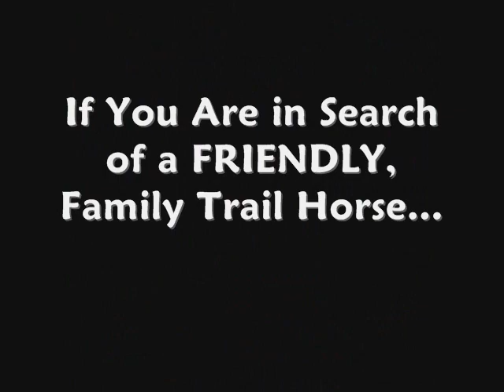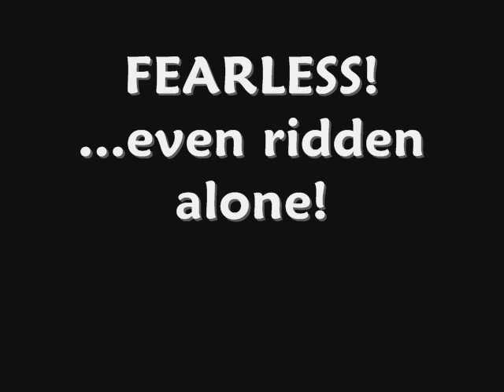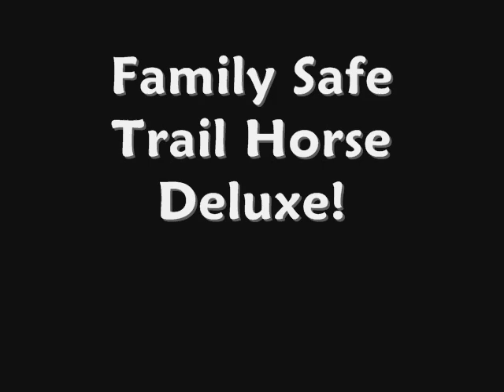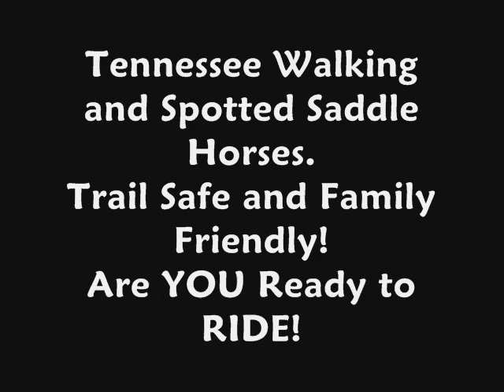Triple Midnight Chance Family Safe Tennessee Walking Trail Horse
Are YOU Ready to Ride!!

Heavens Gait Farm is proud to introduce this Family Safe Trail Horse Deluxe - Triples Midnight Chance - or I should say "re-introduce" as we sold this handsome Bay Gelding about five years ago to a lovely young lady (13 at the time) for her First Horse! She is now heading off to college (congratulations Jenna!) and has asked us to help her find Chance another loving family who will appreciate his special qualities! Jenna found that over the past year, her time was taken up by activities normal to any teenager, school, thoughts of college and we bet, boys, too! Chance received lots of love, but not many miles for the past year, so she turned to us for help to recondition him and make sure he gets another great family. As we expected, he went right back to work, as if he was ridden yesterday and we continue to be "in love" with this great horse that impressed us years ago! He is probably the most beautiful Bay horse that I have ever seen - his coat glistens in the sun like a copper penny outlined with his dark markings, legs, mane, tail, muzzle, ears - WOW!! And he matured into such a well built fella - full bodied and 16.1 - big enough for a large rider and gentle enough for a beginner! Where do I begin to tell you about this amazing horse? He is absolutely fearless and will carry a rider anywhere they want to go - every time - without exception! When he was here five years ago, he helped Travis gain confidence in his own riding ability, so you can imagine that Travis has a special place in his heart for this very special gelding! He goes "new places" as easily as familiar places. Last month, Travis took him to Mule Days in Benson, NC and as usual, he took this new experience of "city" trails without stress - cars, trucks, mules and wagons, train regularly passing through town, carnival rides, riding thru the McDonald's Drive-thru - everything was just another day on the trails for this guy!! He is surefooted and watches carefully where he places his feet. Just this past weekend, Travis and Chance rode about 20 miles with 200 other horses, gaited and non-gaited. He does not try to travel faster or slower than the group and above all, is well trained enough to leave the group and ride where he is told to go! He will not get upset if you drop something or things get around his feet. This gentle "giant" is such a friendly horse - he truly LOVES attention from his human friends and his feelings will be hurt if you don't have time to answer him when he calls to you from the pasture! He is our farm "Mr. Friendly"! He is agreeable about anything and everything and simply wants to please. Sometimes when I turn him out and take off the halter he tries to follow me back to the barn! He will be the first one to greet you at the gate - so we are praying for a new family that has lots of love to offer him! Don't miss out on this versatile, bombproof, family-safe, Pleasure Horse Deluxe! As with all of our horses, he has been desensitized to hikers, ATV's, traffic, bikes, ropes, tarps & dogs. Stands still to mount and dismount. Leave him in the pasture for weeks and he will be the same reliable fella next time you ride - he is an honest and safe trail mount. If you have been looking for a horse that the whole family will enjoy - this is your guy!! Our horses are backed by a Satisfaction Guarantee. Are YOU Ready to RIDE!! Quality, Value, and Honesty are the foundation of our program and the substance of our reputation. Email for more details, photos and/or video clips. Please Note: If you do not get a reply from me within 72 hours, please be sure to give me a call. Email is not as reliable as it once was, due to virus and spam filters, so my email reply to you may not always get through. Please keep my phone number handy and call me if you do not get a response to your inquiry. Thank you for your interest in this very nice horse! Become a Fan of Heavens Gait Farm on Facebook!